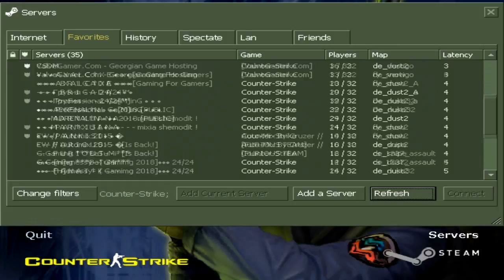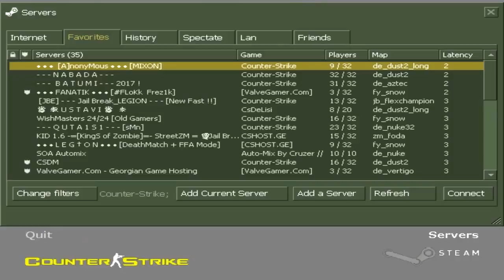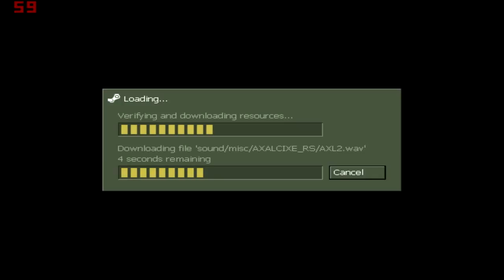JoNsOnA Live Tamashi #64